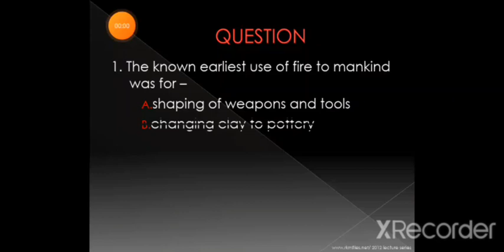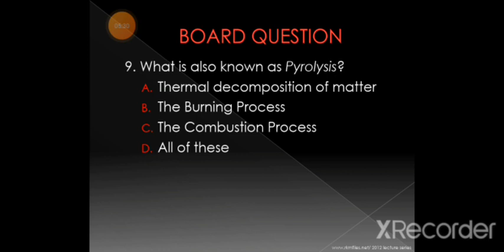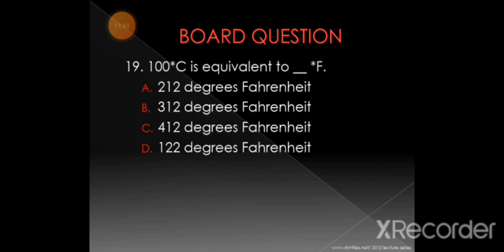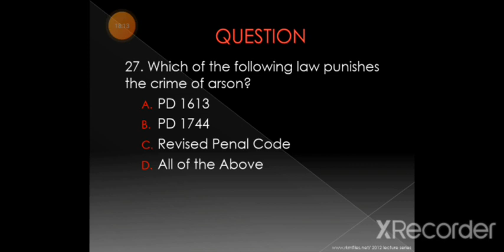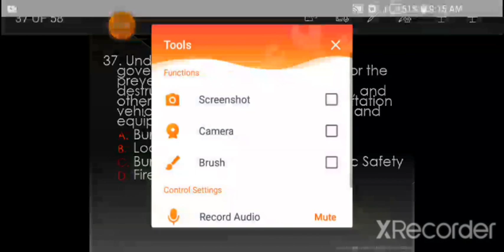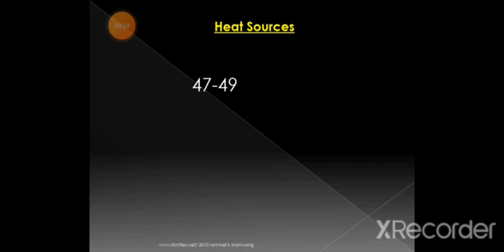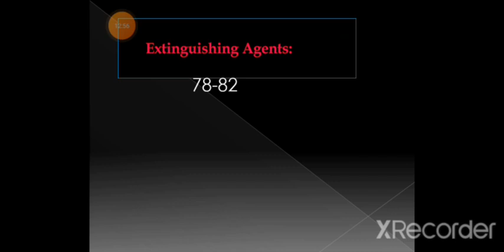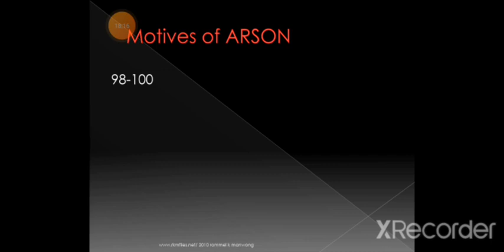CDI-6 FIRE PROTECTION AND ARSON INVESTIGATION FINAL EXAMINATION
Final examination